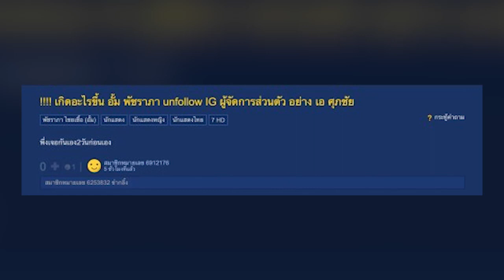นางเอกซุปตาร์ร้อยล้านอันฟอลโลว์ไอจี! เปิดรายได้ ‘เอ ศุภชัย’ ปั้นนักแสดงเองกับมือจนมีเงินพันล้าน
เชื่อว่าไม่มีใครไม่รู้จักซุปตาร์สาวตัวแม่เบอร์หนึ่งของเมืองไทยอย่างแน่นอน สำหรับ อั้ม พัชราภา ไชยเชื้อ ถึงแม้ช่วงนี้จะไม่ค่อยมีผลงานให้แฟนเห็นกันสักเท่าไหร่